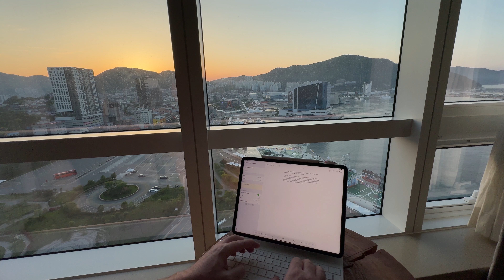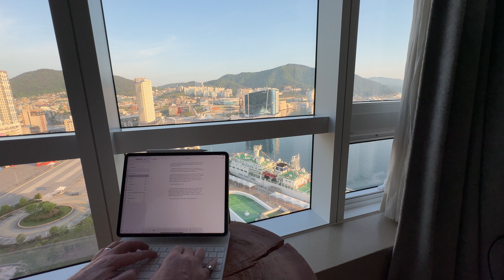Write and Relax - Yeosu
Write and Relax.

It's been a little while, but today we are in Yeosu, in Korea.  A little off the beaten track perhaps.  An interesting city with some beautiful scenery and of course fantastic food.

Pics on my instagram page, just look for the globetrotting writer.

Keep writing, wherever you are, wherever you go.    The iPad and Scrivener make it so easy.

I'm an indisciplined writer, usually finding any excuse to skive off and do something else instead.  I've found that making these videos helps me to buckle down and get on with it.  I also appreciate similar YouTube content, knowing how comforting and relaxing it can be to have it playing in the background.  I hope you find these videos similarly enjoyable.